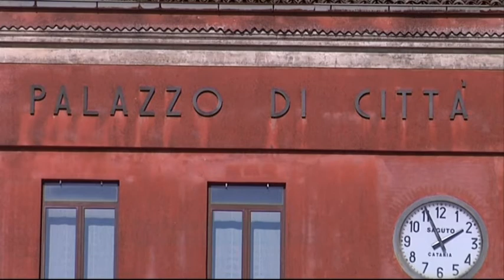4 LINGUAGLOSSA, IN CONSIGLIO DUP E BILANCIO DI PREVISIONE TG DELLO JONIO 03 04 2018